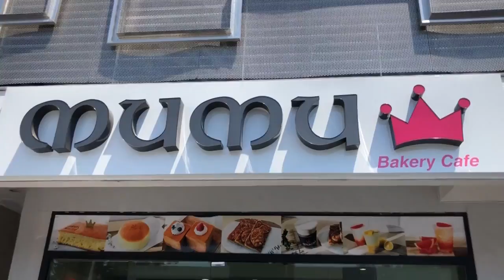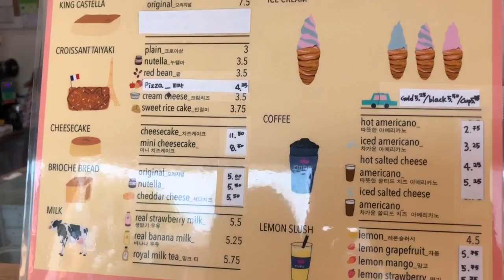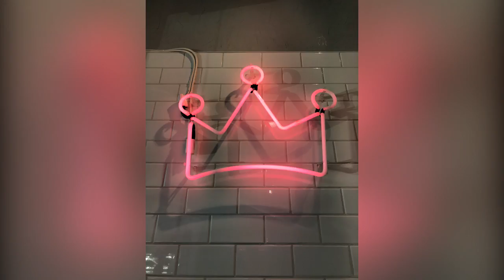MUMU BAKERY CAFE - KOREATOWN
We found a gem in the heart of Los Angeles' Koreantown: MUMU BAKERY CAFE!

Check out our review of their amazing soft serve and taiyaki pastry! AMAZING!

Want us to try products from your town, state or country?!

FoodMania Review is a mother daughter duo of Amy Anderson and Aubrey Anderson-Emmons. We love to make and post videos of foods, snack, candy, and drink review as well as fun stuff from our daily lives in Los Angeles and our travels around the world.